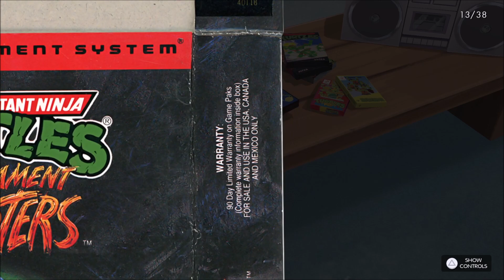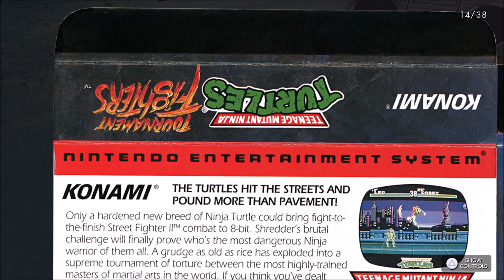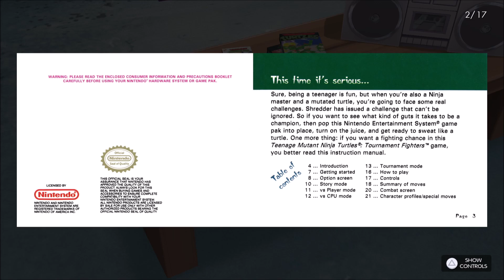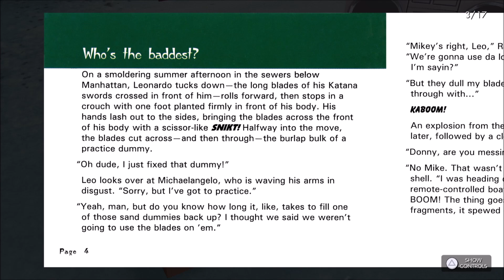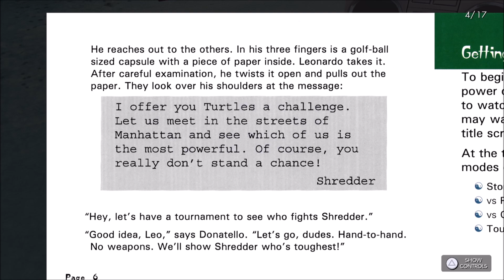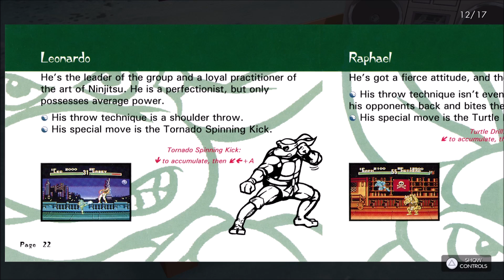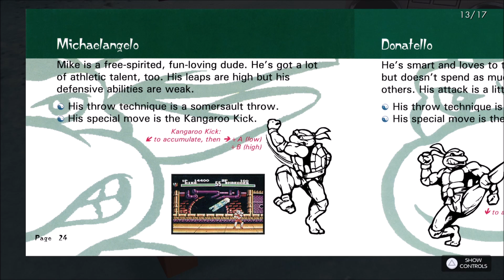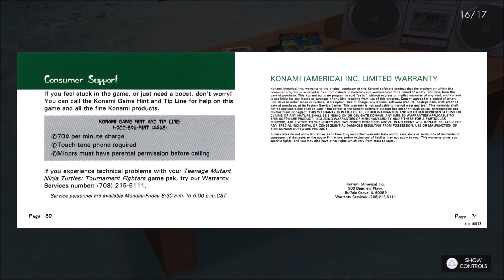SCWRM Quickie - Teenage Mutant Ninja Turtles: Tournament Fighters (NES)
Time to finish off Konami's original run of TMNT games with the obscure NES version of Tournament Fighters. Spoilers: It's not very good.

Guest starring: Dejimon.
Teenage Mutant Ninja Turtles: Tournament Fighters (NES) is played by Pedro.